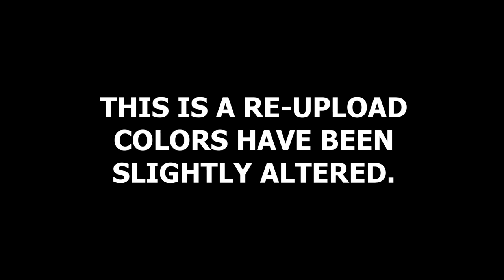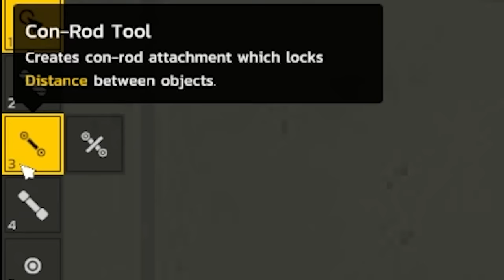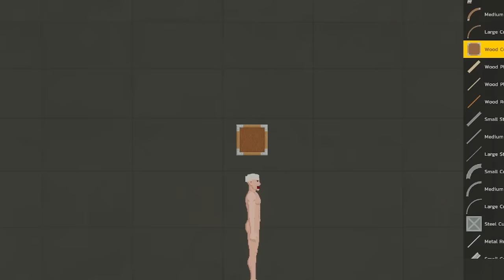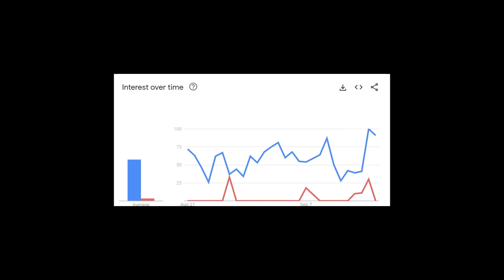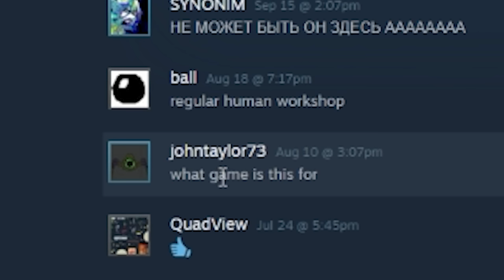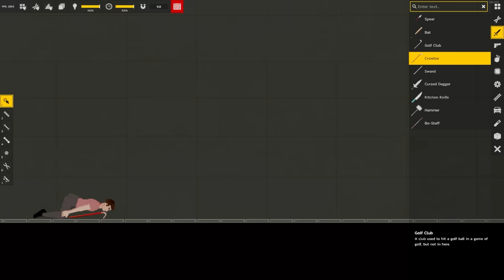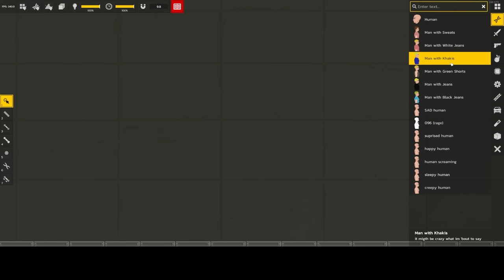Downloading Human Workshop Mods..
Reuploaded From Yesterday. Got Restricted YEA!
You can Thank Youtube for the Ugly Green Overlay :c

--MODS--
- Feelings Mod
- Stretching Machine
- Normal Humans
- People Playground
(All these mods can be found on the Steam Workshop)